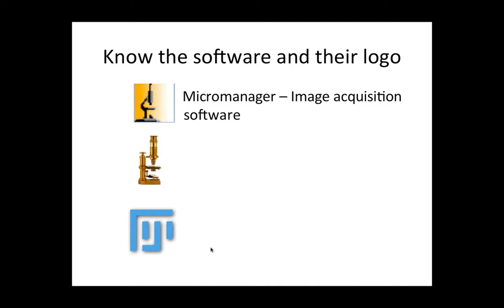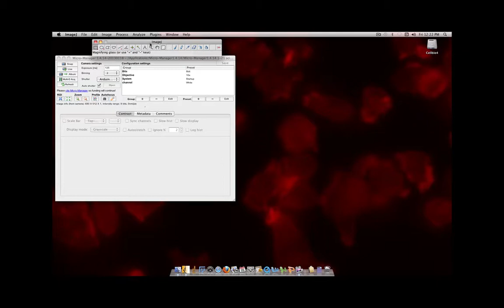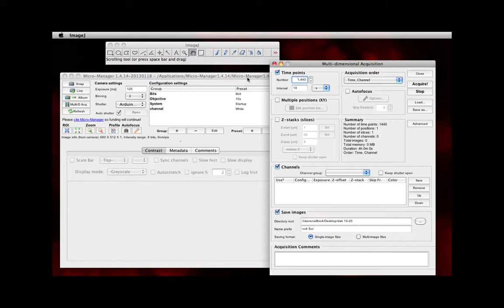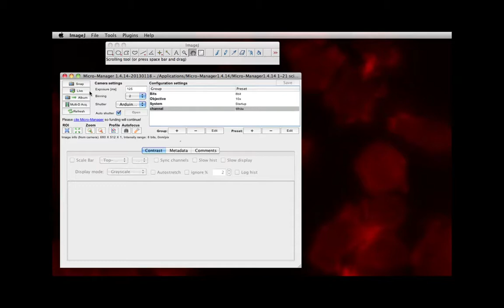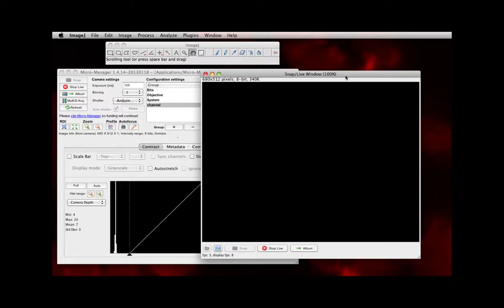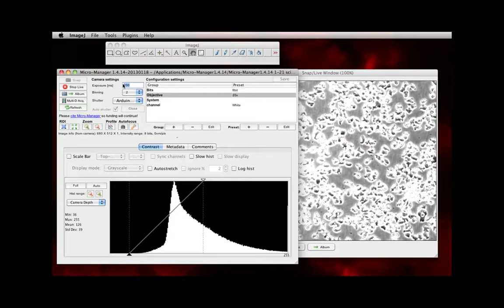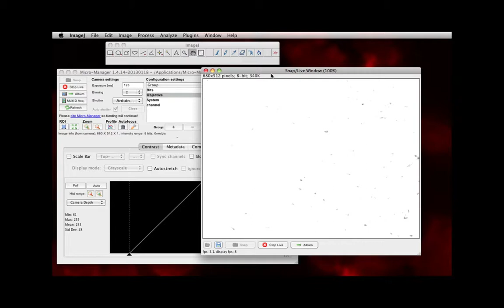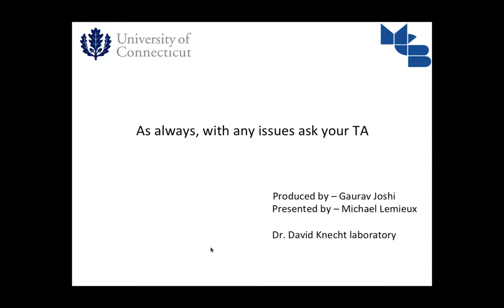Micromanager Basics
Image acquisition using Micromanager for Advanced Cell Biology Laboratory - MCB 2225 course